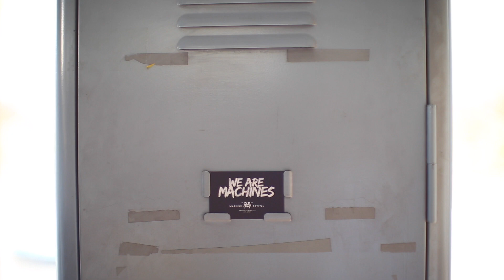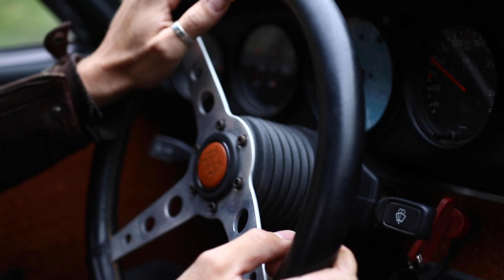A day spend in our French automotive workshop (2016) : Machine Revival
Spend a day with us in the workshop and discover the world of Machine Revival.
From Porsche 911 to tailoring, saddlery, restoration and car preparation, live your routine

Découvrez l’univers de Machine Revival , en passant un instant dans notre atelier .
Entre Porsche 911, couture, sellerie, restauration et préparation automobile vivez notre routine

Discover Machine Revival univers, French exclusive workshop dedicated to bespoke and unique enhanced vehicles. Mechanical experts, although passionate about the Porsche 911, we work on all types of vehicles. From engine preparation, to body paint, through saddlery, we create singular projects. Art is part of our builds, and every details matter.

Découvrez l’univers de Machine Revival, un atelier unique en France de création de véhicules d’exceptions . Experts mécanique, bien que passionnés par la Porsche 911, nous travaillons sur tous types de véhicules. De la préparation moteur, à la peinture, en passant par la sellerie nous créons des projets sur-mesure ainsi que des véhicules complets prêts à l’achat. L’art fait partie intégrante de nos constructions, et nous sommes attentifs au moindre détails. A travers cette vidéo , Venez découvrir l’esprit et l’univers de Machine Revival qui se résume en trois mot : Design, Rebuilt, Create .

Do you want see more ?